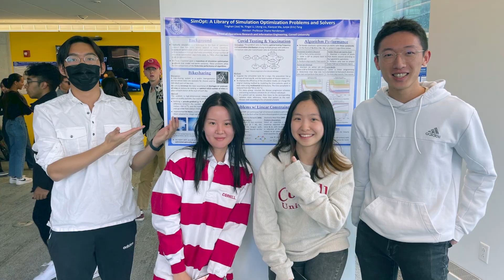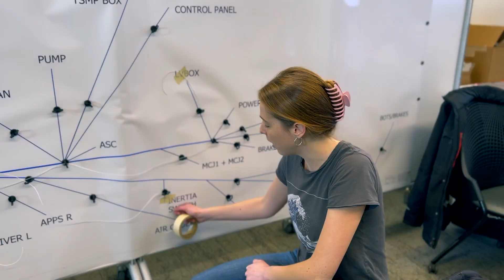Welcome to the New Academic Year at Cornell Engineering